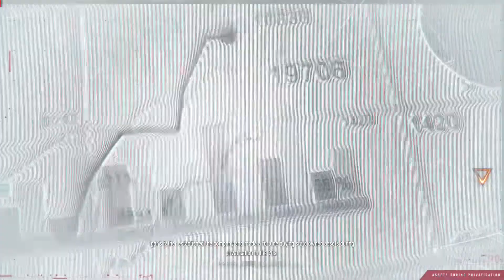Mission 2 Kolchak Harbor Part 1 Hack The Electronic LogBook | Game At Hub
System Specification
Core i3 8100
HyperX 8GB
MSI RX 580 8 GB